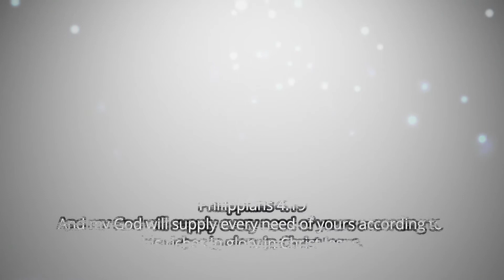God Can (He Will) | UCCP-SWLC CYF